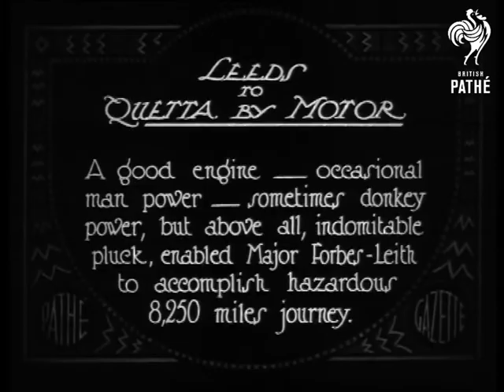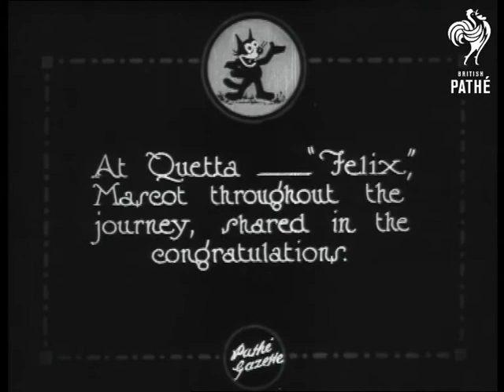Leeds To Quetta By Motor AKA Leeds To Quatta By Motor (1924)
Quetta, Pakistan (formerly India).

Title: "LEEDS to QUETTA BY MOTOR.  A good engine - occasional man power - sometimes donkey power, but above all, indomitable pluck, enabled Major Forbes-Leith to accomplish hazardous 8,250 miles journey".

M/S of a convertible motor car driving along the tracks of a railway line.  M/S of the same car, two men tether several donkeys to the front bumper to drag the back wheels out of a bog.  M/S of the car being pushed along a dusty track, a man sits behind the wheel - Forbes Leith? -, several men push from behind and ten or so men drag the car along using ropes (the men all wear turbans - could it be India?).

Intertitle: "At Quetta - 'Felix', Mascot throughout the journey, shared in the congratulations".

C/U of two white men in safari helmets pointing and laughing at a battered Felix the cat doll attached to the front of the bonnet, the background Pakistani men wave at the camera.

Note: please refer to record for - FELIX GOES TO INDIA - in G 1082 for shots of Leith at the start of his epic journey.

 FILM ID:366.25